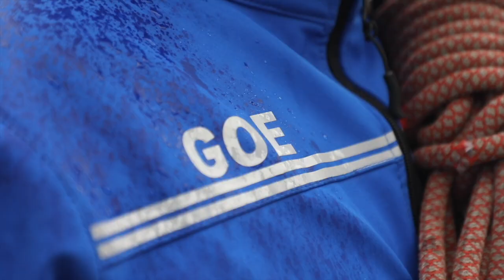El presidente Noboa reconoce el trabajo del GOE de la policía nacional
El Grupo de Operaciones Especiales (GOE) de la Policía Nacional conmemoró hoy, (27 de marzo), 32 años de creación. El presidente, Daniel Noboa Azin, asistió a la ceremonia de aniversario en el norte de Quito, el Mandatario mencionó que las fuerzas del orden deben contar con el apoyo de la ciudadanía. Por lo que aseguró que la Consulta Popular “deja claro que la lucha contra el crimen organizado necesita el respaldo ciudadano, el respaldo de las FF.AA. y tiene el respaldo de esta administración”. Noboa agregó que el país también se enfrenta a una violencia política, cuyas armas son la envidia, el chantaje y la corrupción: “Hay políticos que aún no se dan cuenta del riesgo que estamos corriendo, que no se dan cuenta que esta lucha no ha terminado: apenas comienza. Hay políticos que creen que es tiempo de campaña adelantada”.